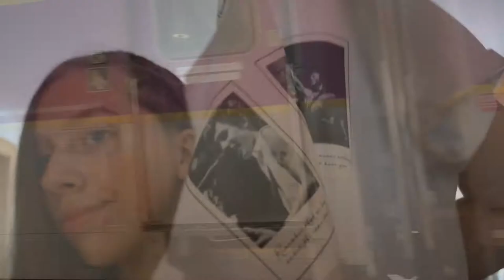Shawn Mendes Concert Vlog - THE BEST NIGHT OF MY LIFE